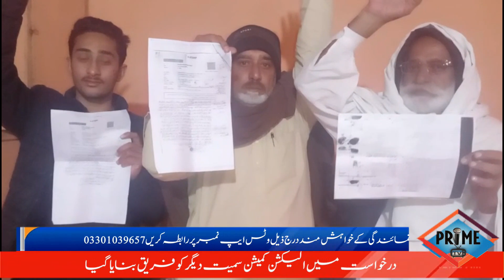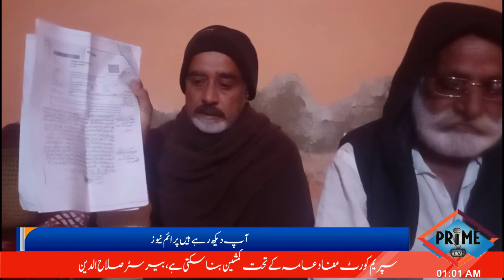خوشاب: اندھیر نگری چوپٹ راج بجار کے وڈیرے نے غریب کسان پر ظلم کے پہاڑ ڈھا د یئے۔رپورٹ عمرخان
This Channel Is About:

Prime News Kb is a 24-hour info-tainment web station based in Pakistan with the mission of spreading optimism, positivity, and hope.
The channel's objectives are to present current events, alternative viewpoints, and entertainment from an Islamic and national standpoint. The goal of Prime News Kb  is to bring out the best in our extremely talented, driven, and enthusiastic country rather than causing it to descend into depression, unwelcome bewilderment, and disbelief in itself. All ages can learn, learn, and have fun with a variety of programs that cover everything from social and political debates to the religious upbringing of our culture.

prime headlines
breaking news
news
latest news
live news
breaking news ntv
breaking new news
breaking news today
prime news
breaking
breaking news pakistan
urdu news
breaking news official video
news today
aaj tak news
today news
prime news channel
breaking headlines news
top news
urdu news live
today news
trump news
prime news media
morning news live
prime news network
today latest news
24 news
news live stream
news

prime news
prime news kb
prime tv
kb news
prime broadcasts
news alert
kb reports
kb headlines
news today
headline news
broadcast news
prime headlines
international new
global news
issue highlights
today's news
breaking headlines
headline highlights
kb broadcasting
media highlights
breaking news today
urgent news alerts
scoop report
world news
news scoop
breaking scoops
media news
world events
headlines now
world highlights